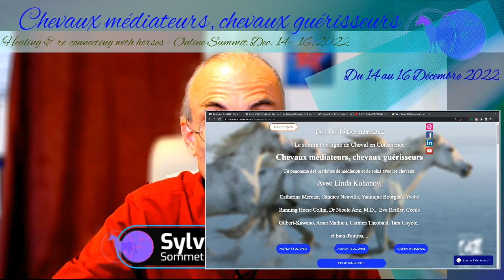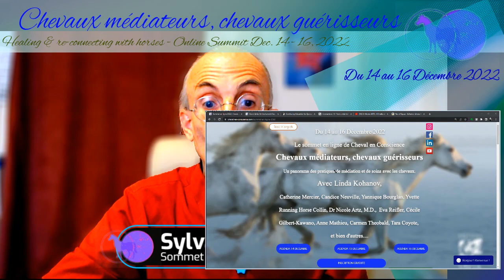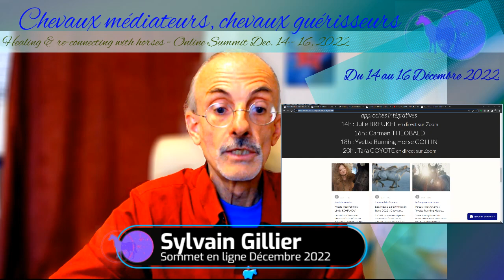Du 14 au 16 Décembre 2022Sommet en ligne : Chevaux Médiateurs, Chevaux Guérisseurs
Le sommet en ligne de Cheval en Conscience
Chevaux médiateurs, chevaux guérisseurs
Un panorama des pratiques de médiation et de soins avec les chevaux.
Avec Linda Kohanov,
Catherine Mercier, Candice Neuville, Yannique Bourglan, Yvette Running Horse Collin, Dr Nicole Artz, M.D.,  Eva Reifler, Cécile Gilbert-Kawano, Anne Mathieu, Carmen Theobald, Tara Coyote,

MERCREDI 14 Décembre
Chevaux médiateurs aujourd'hui
16h : Yannique BOURGLAN
17h  : Questions réponses avec Yannique
18h : Claire LaB en direct sur Zoom
19h : Candice NEUVILLE
20h : Catherine MERCIER
21 h  : Questions réponses avec Catherine

JEUDI 15 Décembre
EPONAQUEST et la médiation équine
14h : Carole THOMAS
16h : Cécile Gilbert / Anne Mathieu
17h : Questions réponses avec CGK et Anne
18h : Eva REIFLER en direct sur Zoom
20h : Linda KOHANOV

VENDREDI 16 Décembre
médiations équines et thérapies : approches intégratives
14h : Julie BREUKEL en direct sur Zoom
16h : Carmen THEOBALD
18h : Yvette Running Horse COLLIN
20h : Tara COYOTE en direct sur Zoom